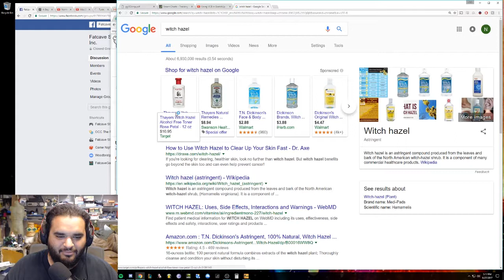Optimus and Witch Hazel | Nick and Roark Play CS:GO